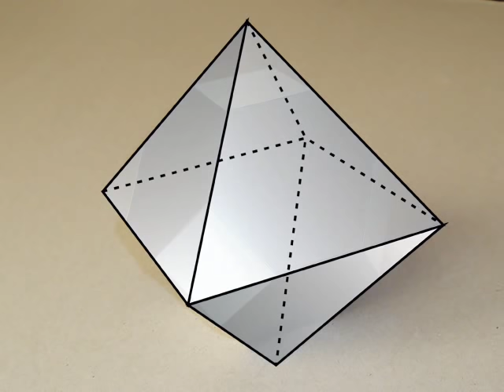conversion of Truncated octahedron, Превращение октаэдра в усечённый октаэдр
При усечении углов октаэдра образуется новый многогранник - архимедово тело усечённый октаэдр. На сайте Вы можете скачать развертку для сборки модели. English version